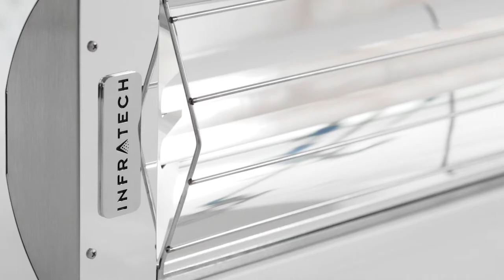CD-Series Dual Element Infratech Heaters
Our new CD-Series heaters are developed for use in high visual impact locations where their sleek design blends seamlessly. Similar to our C-Series, The CD-Series offers 2 heating elements for additional heating output. American made with a 3-year warranty.